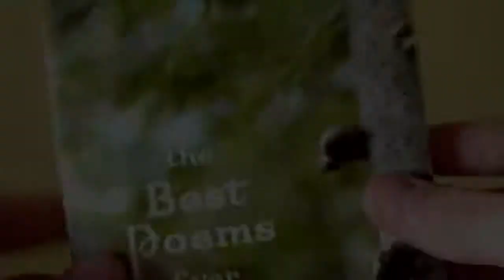How to: Open a Book (HD)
This is how to open a book for those who wanted to know how to!